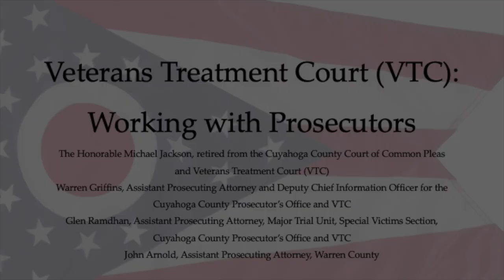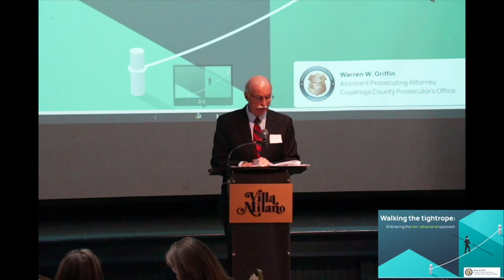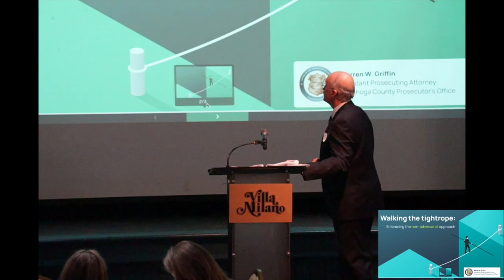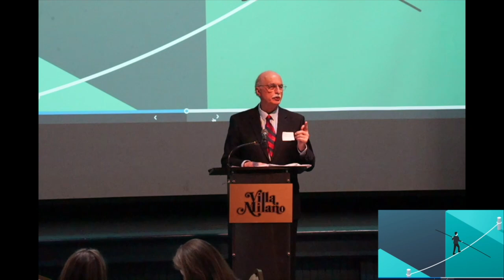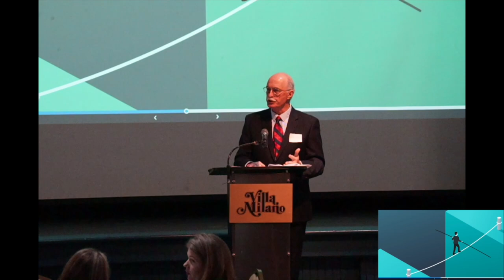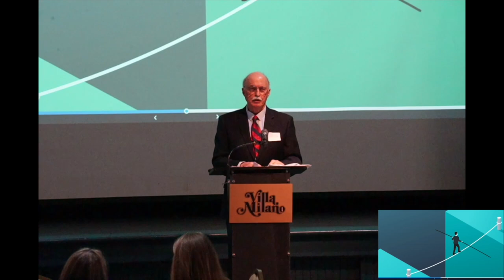9th Annual Ohio Veterans Summit: Veterans Treatment Court (VTC): Working with Prosecutors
Presenters: The Honorable Michael Jackson, retired from the Cuyahoga County Court of Common Pleas and Veterans Treatment Court (VTC), Warren Griffins, Assistant Prosecuting Attorney and Deputy Chief Information Officers for the Cuyahoga County Prosecutor's Office and VTC,  Glen Ramdhan, Assistant Prosecuting Attorney, Major Trial Unit, Special Victims Section, Cuyahoga County Prosecutor's Office and VTC, John Arnold, Assistant Prosecuting Attorney, Warren County

The prosecutor plays a critical role in VTCs. As the representative of the community, the prosecutor assists in identifying appropriate treatment opportunities while taking steps to ensure the public is protected from further criminal conduct. Successful VTCs exert a positive influence on participating veterans allowing them to better their lives and outcomes for the individual and the community.

Lean Forward: Healing and Recovery

The 9th Annual Ohio Veteran Lean Forward Summit was held on November 16th in Columbus, Ohio. The theme was "Intercept 0/1: reaching veterans before they enter the criminal justice system."